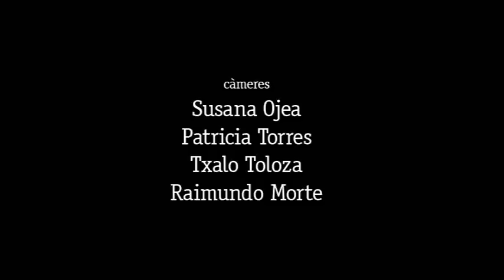Sònia Gómez - Experiencias con un Desconocido Show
operador/es: Susana Ojea, Patricia Torres, Txalo Toloza, Raimundo Morte